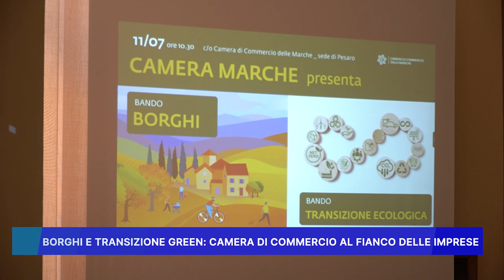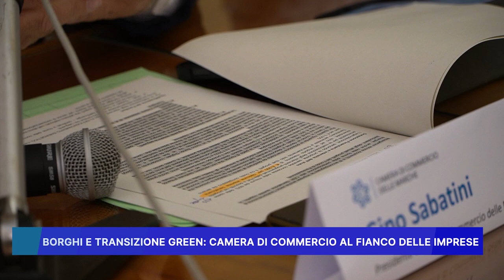BORGHI E TRANSIZIONE GREEN: CAMERA DI COMMERCIO AL FIANCO DELLE IMPRESE